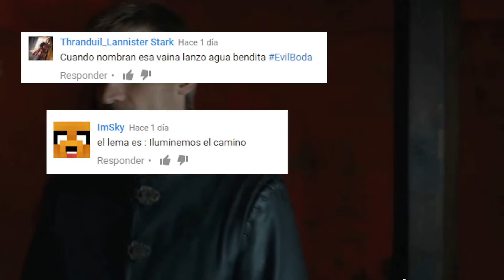¿LA ALIANZA TARGARYEN & STARK? || SPOILERS JUEGO DE TRONOS SÉPTIMA TEMPORADA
Al parecer se ha filtrado parte de la trama que involucra a varios personajes de Juego de Tronos. Vamos a hacer el análisis de este spoiler además de teorías sobre los acontecimientos futuros. Espero que os guste!! :D